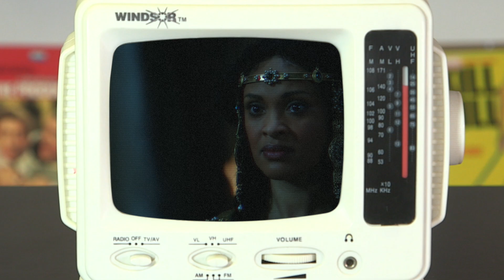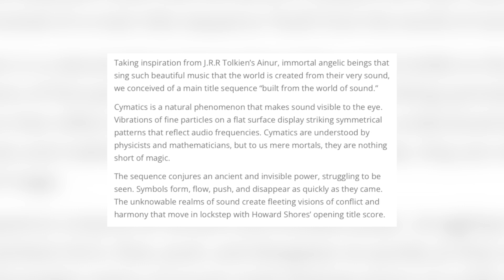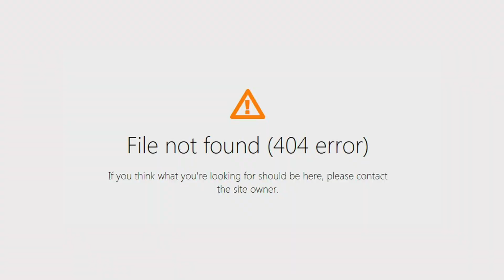RINGS OF POWER Episode 4 Breakdown: Every EASTER EGG from Lord of the Rings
Rings of Power episode 4 draws the battle lines in the Lord of the Rings saga. While Sauron’s agent Adar begins to build Mordor in the east, the Nimenoreans have to overcome elf-racism to fight a greater evil. And the episode is loaded with easter Eggs and references to the greater world of Middle Earth and Lord of the Rings.

Written by Brian Silliman
Edited by Harriet Lengel-Enright, Randolf Nombrado, and Srinidhi Rao

3RingsOfPower

The petals have begun to fall from Nimloth the Fair, and this is not a good sign for the people of Numenor. Omens and portents are looking grim all around, but all is not lost. Not yet. Will everybody cling to hope, or will they give in to fear?

It’s time to remember the first words spoken in the premiere of this series. The line comes directly from Tolkien, spoken by Elrond in the book of The Fellowship of the Ring. His version of it is, “For nothing is evil in the beginning. Even Sauron was not so.”

This theme comes into even sharper focus in Episode 4, from the main title sequence onward. Some of our viewers have already pointed out that the main title sequence, that shows sand turning into shapes with the power of music, evokes the Song of the Eaunrwhich happens at the very beginning of The Silmarillion. Before time began, (ay-ahh) was sung into existence. Ay-ahh mean the world in Tolkien-speech.

Not even Melkor, the greatest of the Aunurcreated by Eru , was evil at the dawn of creation. The being who would go on to become the Dark Lord Morgoth became impatient and desired more power. He lost the faith and became resentful that there were secrets that he was not privy to. He wanted to create greatness of his own, and his selfish thoughts brought discord to the great music when it was sung. We see this happening in the opening sequence, when the dark slithering corruption comes sliding in.

The creators of this series have confirmed that this is what they wanted the opening credits to evoke the Music of the Aye-nurr, and it is only proper that the main title theme is written by Howard Shore, the Academy Award winning composer for all six of Peter Jackson’s movie adaptations of Tolkien. The great Bear McCreary takes the baton from him and writes all of the gorgeous music that you hear in the series itself.

If Melkor had never grown resentful, then everything would have been fine, there would have been no conflict, and Tolkien’s lore would comprise one brief, boring chapter. This is fantasy, but the defects of real human beings find their way in, cause conflict, and make the story applicable. Tolkien himself preferred that people refer to his work as being applicable, not allegorical.

Resentment, secrets, and the desire to attain more power- and the feeling that you are entitled to that power- is a theme that runs through every storyline in this episode. Even when the power being sought is going to be used to avert disaster, it becomes something of a self-fulfilling prophecy. Sauron is a great threat, but he’s not the only source of corruption there is. Like Melkor showed us at the beginning of time, conflict can arise from within–with no help from anyone.

The episode’s title is “The Great Wave” and it is the price of arrogance. Past a certain point, this wave cannot be avoided.

We’re reminded once again of Gondor as we join Queen Miriel, as the main audience chamber of Numenor looks exactly like the upper level and battlement of Minas Tirith as depicted in The Return of the King. [ROTK: Upper level of Minas Tirith]